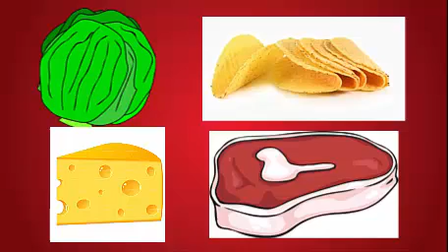Its Raining Tacos!-AJMV-(For 1 year YouTube Anniversary)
lol i wanted to do something special so i though "my computer got reset? maybe it will lemme get another free trial on Camtaisa?" and it DID supprisingly! and i was like "Omg i must do mah theme song!" lol so i hope yall enjoy XD